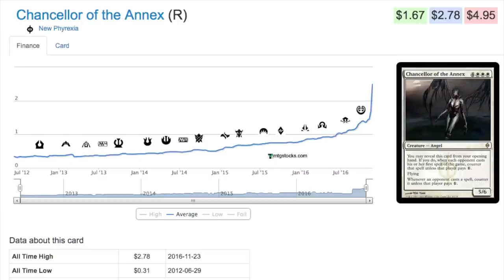BULK is the Future of Magic the Gathering Finance